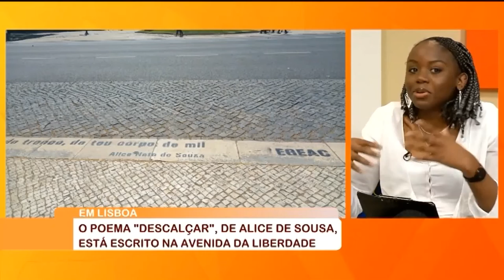"Liberdade Poética" | Bem-Vindos RTP África | T02 E04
Conversa com a Poeta Alice Neto de Sousa por Nádia Silva no Programa "Bem-vindos" na RTP África, emitido a 28 de abril de 2022.

Alice declama um excerto do seu poema "Descalçar" inscrito temporariamente na Avenida da Liberdade no âmbito do projeto Abril em Lisboa  EGEAC, declama ainda o poema inédito "Parto" publicado na Mensagem de Lisboa e parte do poema "Contração" escrito a convite da revista Visão a propósito dos 50 anos das "Novas Cartas Portuguesas" de Maria Isabel Barreno, Maria Teresa Horta e Maria Velho da Costa, onde participaram também as artistas Capicua e Filipa Martins.

Emissão completa disponível no RTP Play e no Instagram @alicensousa.